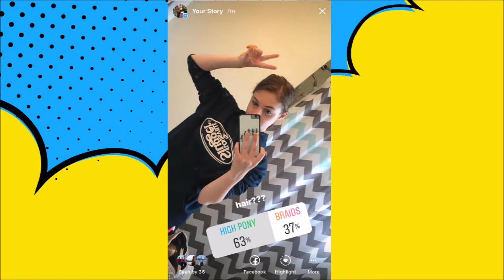INSTAGRAM FOLLOWERS CONTROL MY LIFE FOR A DAY